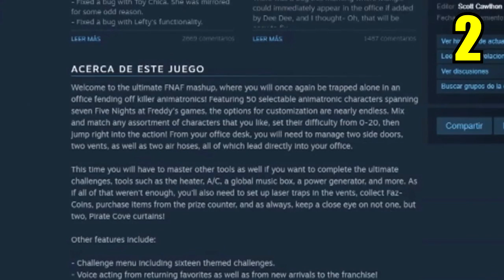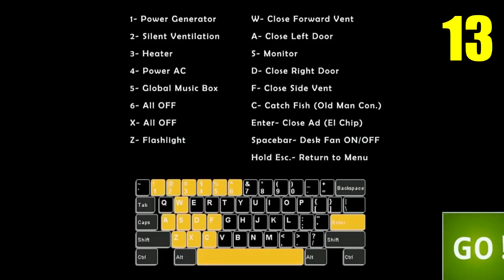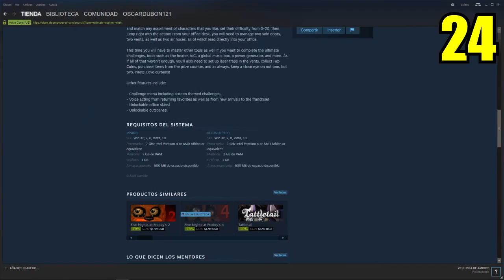TOP: 50 Curiosidades Extrañas De Ultimate Custom Night - FNAF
Ahora te mostrare TOP: 50 Curiosidades Extrañas De Ultimate Custom Night - FNAF.

las curiosidades extrañas es una sección vieja, no es que sean extrañas si no es la sección de fnaf.